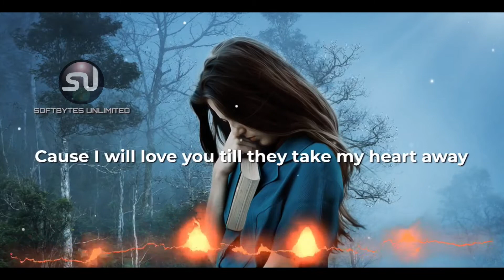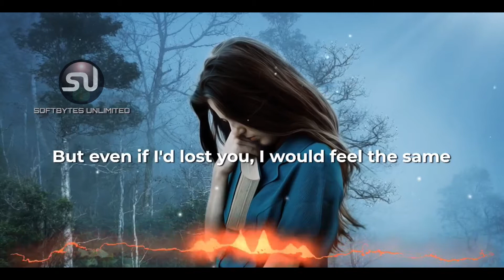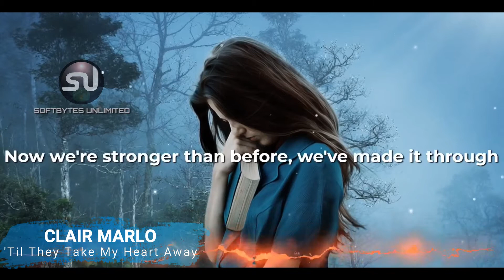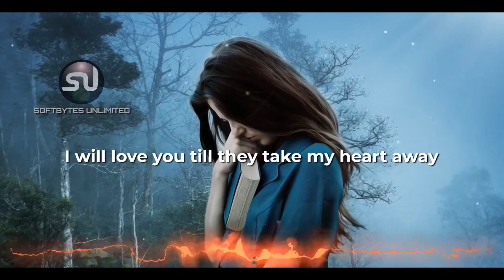Clair Marlo - 'Til They Take My Heart Away [ Lyrics + 8D Audio ]